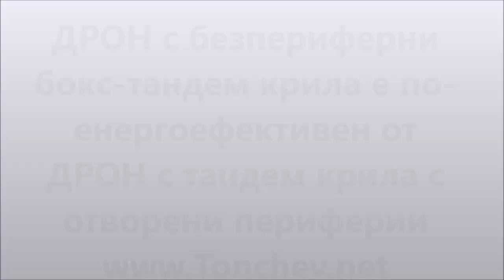Fly tests of tandem quasi wings DRONE v.s. AEROCATAMARAN with wingtip less quasi box-wing rotorcraft